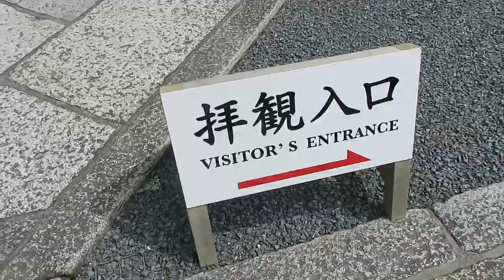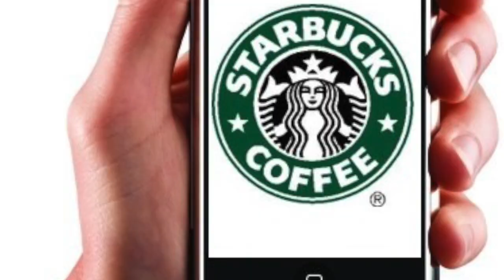NOUVELLE CAMERA DE DINGUE - VLOG JAPON -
Je continue la visite de Kyoto et test les caméras Panasonic HX-A500 et A1H

☛ ★ Mes formations

Tremplin vers l'abondance : 6 mois de coaching intense pour atteindre l'abondance à tous les niveaux dans TA vie :

Youtube-Révolution : Besoin de faire de la publicité sur le web ? Découvrez la puissance de YouTube :

☛ ★ Comment me suivre :

3 : Vidéos tous les jours sur mon Snapchat : vddanthony

☛ INFOS POUR LES INTROS :
Le texte : HELLO LES AMIS j’ESPERE QUE VOUSSSSSS AVEZ LA FORME
Essaye d’être originale, aucune limite….
Envoyez vos vidéos à : Vous ne recevrez pas de réponse, c’est normal, ce mail est juste destiné pour la réception des vidéos, si l’intro est retenue, je la diffuserais sur une prochaine vidéo